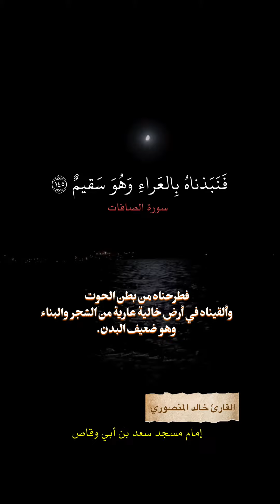القارئ خالد المنصوري || سورة الصافات